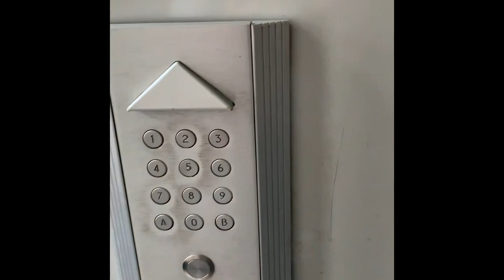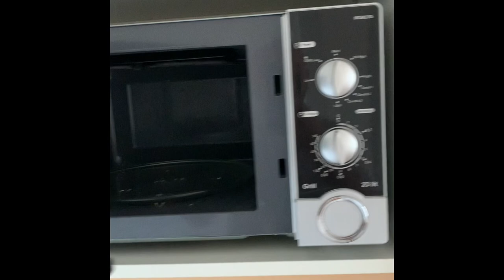Visite virtuelle du studio de Levallois-Perret